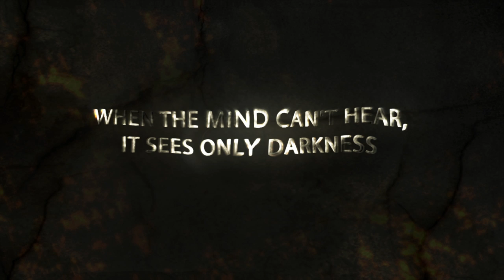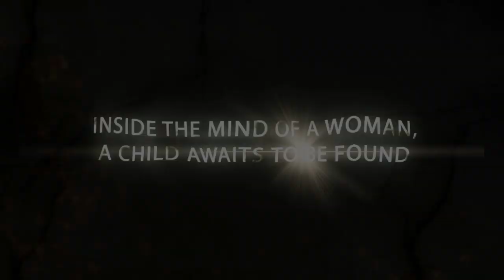Official Trailer - Jade Bryan's The Shattered Mind 2014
DEAF TALENT

A young girl struggles with a traumatic past and suffers from nightmares and flashbacks that takes her back to her childhood days.

Written, Produced, Directed and Edited by Jade Bryan
Director of Photography by Al Rivera
After Effects by John Capello
VFX by Robert Hura
Sound Designed by Ramon Pujol
Composed by Jayanta Pathak
Color Graded by Wes Darbouze

Sneak Peek Screening to see the full movie:
Friday, October 24, 2014